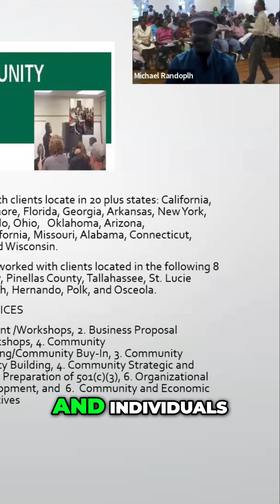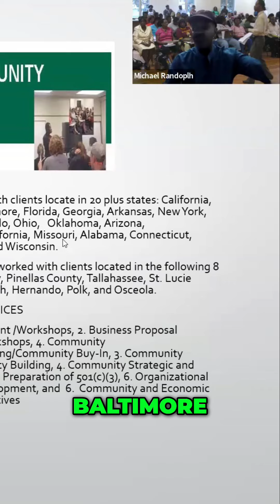Empowering Communities: Our National Model for Nonprofit Success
Discover how we're revolutionizing neighborhood planning and economic development initiatives across the U.S. We've trained over 3,500 organizations and helped launch 350 new nonprofits nationwide. Join us in creating sustainable impact together!